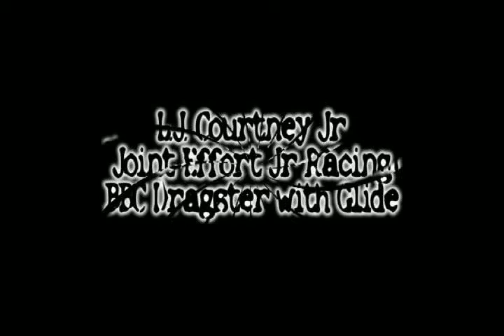Larry Joe Courtney Dragster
Larry Joe Courtneys in his Joint Effort Jr Racing Dragster getting a bath from his water overflow. It was (HOT)!